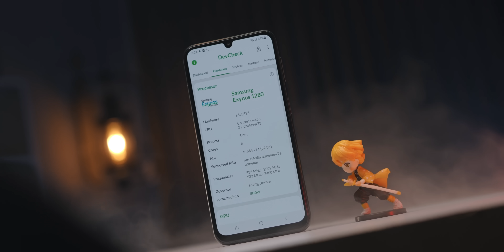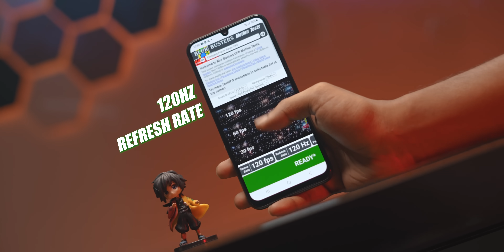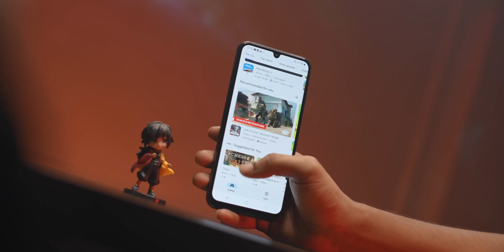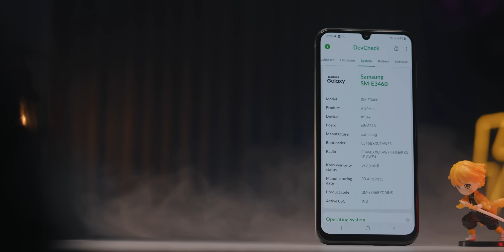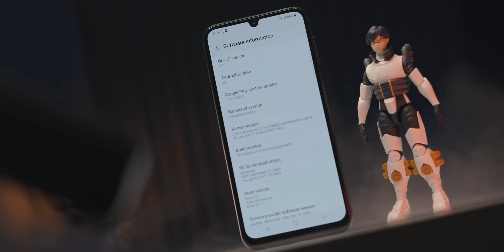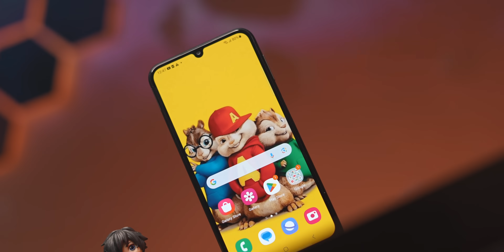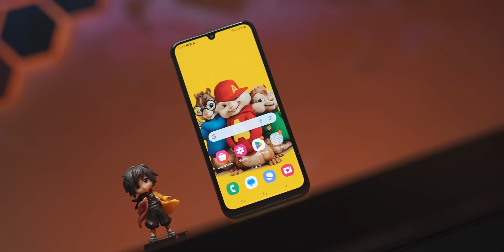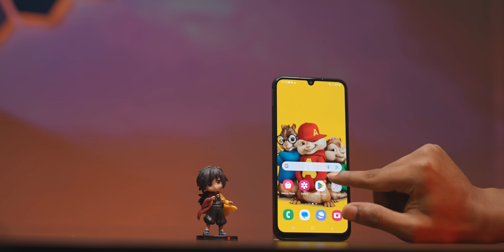Samsung Galaxy F34 Review । S-AMOLED, Big Battery 🔋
PRICE :Samsung F34 6/128gb tk.24,500

 ________𝙇𝙄𝙆𝙀 𝙏𝙀𝙇𝙀𝘾𝙊𝙈_________

মেইন ব্রাঞ্চ:
LEVEL=5,, BLOCK=B,, SHOP=11
বসুন্ধরা সিটি শপিংমল, পান্থপথ, ঢাকা।

দ্বিতীয় ব্রাঞ্চ:
Level 4,  Block A, Shop 030B
যমুনা ফিউচার পার্ক, ঢাকা।

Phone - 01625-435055